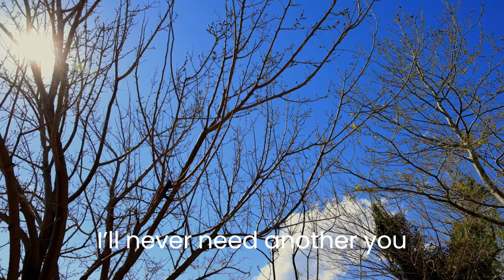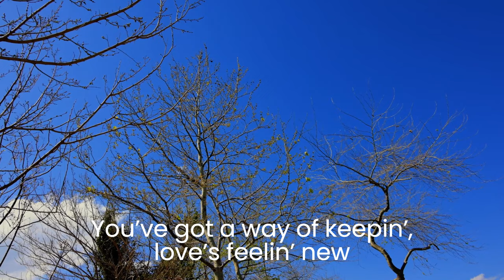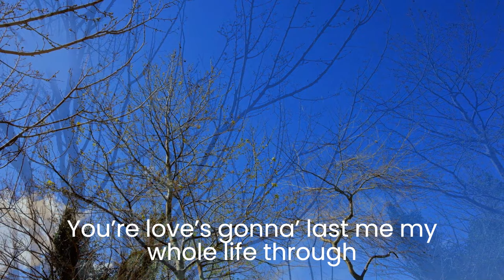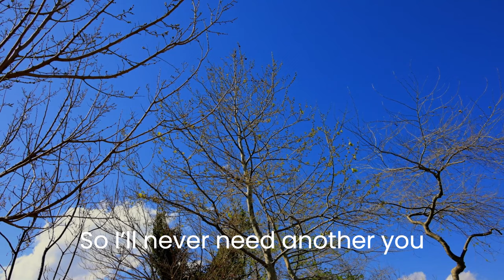💕I'll Never Need Another You💕 Don Williams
These old boots that I’m wearin’
They’ve ‘bout seen their better days
And these old jeans are feelin’ thin
They’re soon to fade away
And this old hat that I keep wearin’
Ain’t gonna’ last no lifetime
There’s only one thing that I know of
I won’t need two of in my time

I’ll never need another you
You’re love’s gonna’ last me my whole life through
You’ve got a way of keepin’, love’s feelin’ new
So I’ll never need another you

I’ll always need a new tomorrow
To find the time I lost today
I’ll always need another dream
For the one that slipped away
I’ve got some things that need replacin’
Things like dreams and jeans it’s true
But when it comes down to your lovin’
No one could love me like you do

Artist: Don Williams
Released: 1984
Album: Cafe Carolina
Genre: Country music